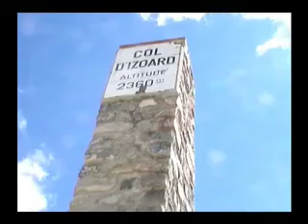Leg Camera Diary 2007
Highlights of downhill skateboarding at the summers IGSA races, and some freerides. Filmed with an on-board camera. Filmed at Almabtrieb, Alpspeed, Rock n Roll Downhill, Grimselpass, Susstenpass and Col d'Izoard.